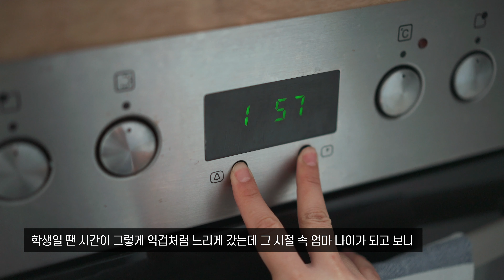[독일일상 4K] 서머타임 끝, 가을의 끝자락ㅣVlog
안녕하세요, 감또개입니다 :)

지난주 서머타임이 끝나고
드디어 무시무시한 겨울이 다가오고 있어요.
꽃이 피기 전까지는 춥고, 어둡고, 음침한 날의 연속일 텐데 벌써 두렵네요😭

그리고 저희는 더 추워지기 전에 이사하게 되었습니다.
이제 전쟁이 시작될 거 같은데 한편으로는 설레는 마음도 있어요.

차근차근 잘 준비해서 좋은 영상으로 또 찾아뵐게요:)

오늘도 고맙습니다😊